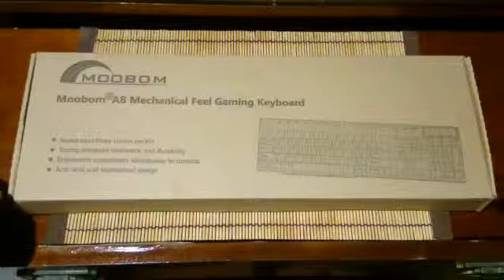Review: Moobom A8 Teclado Gaming Retroiluminado